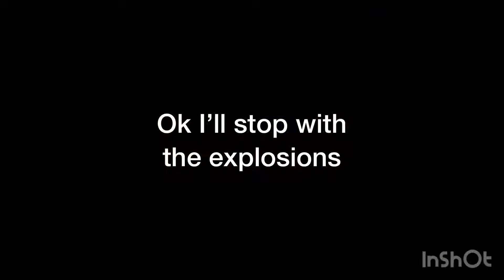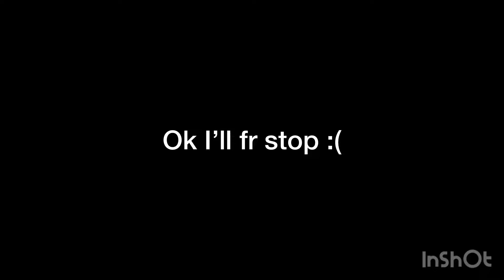I eat pizza (and hash brown)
pizza and has brown

Hi :D